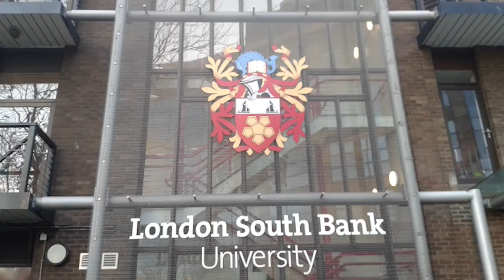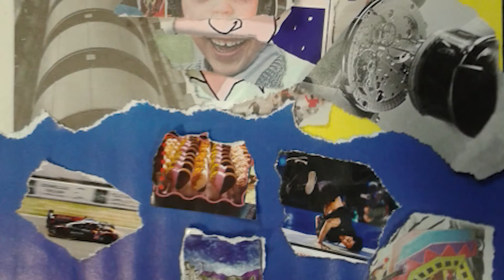095. ОБРАЗОВАНИЕ В АНГЛИИ: Я нарисую твой портрет! Как правильно создать образ человека в видео?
095. ОБРАЗОВАНИЕ В АНГЛИИ: Я нарисую твой портрет! Как правильно создать образ человека в видео?

Первый курс моего Лондонского университета, где я получала бакалавр в области цифрового видео и кино начался с трех предметов, первым из которых был ВИДЕО ПОРТРЕТ.

Где нас обучали тому как правильно представить человека, предмет или местность в медийном плане.

В английских университетах по большей части образование строится на практике, а не как у нас на теории... Поэтому и нас обучали сразу же начинать снимать фильмы - так как мы это видим, а потом нас корректировали, объясняя почему то было хорошо, а это плохо...

Для тех, кто не уловил ссылочку на фильм в конце ролика - можете пройти по этой ссылке:
(к сожалению, там моя однокурсница использовала музыку с копирайтом, не могу включить фильм в свой ролик)...